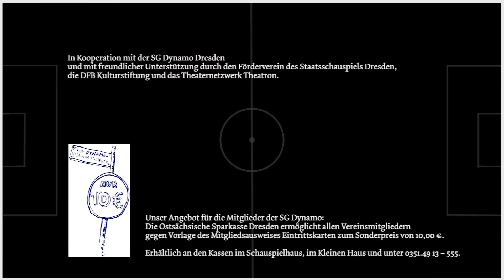Staatsschauspiel Dresden "DYNAAAMO!"